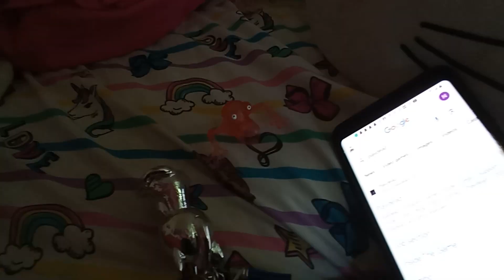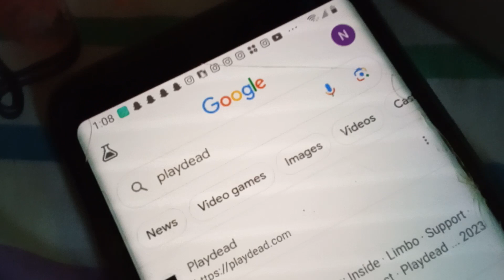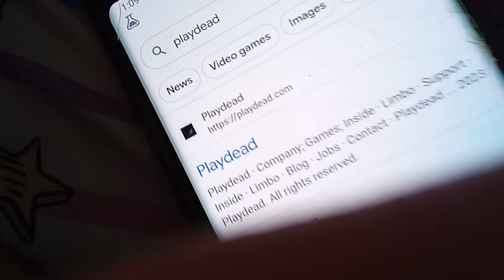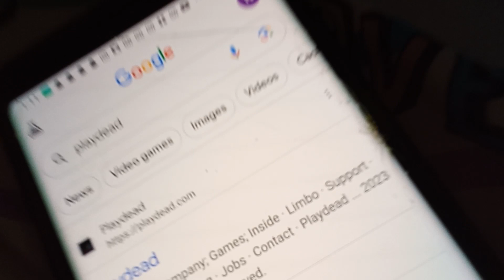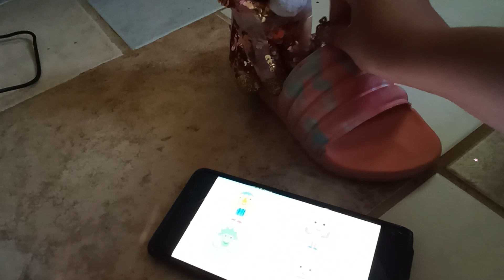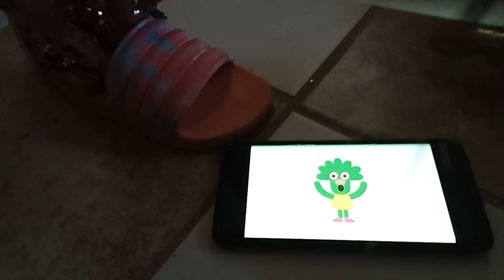July 25, 2023